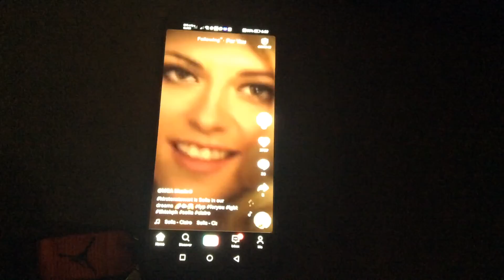Is that Kristen Stewart?!?!?!?!?!?! (NO DISLIKING MY ENTIRE VIDEO!!!!!!!!!!!!!!!!!!!!!!!!!!!!!!!!!)